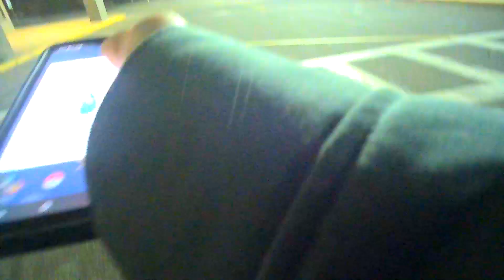Bodycam 1 Week of Footage (Pokémon Go) 30